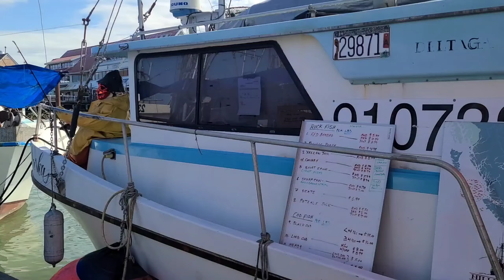【Summer Travel Vlog】Steveston Fisherman's Wharf - Sunday Market